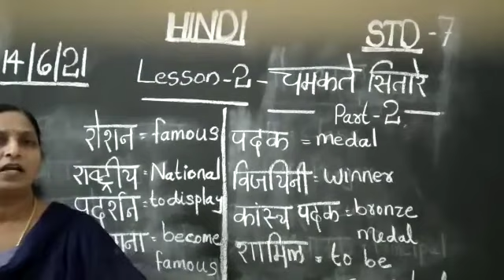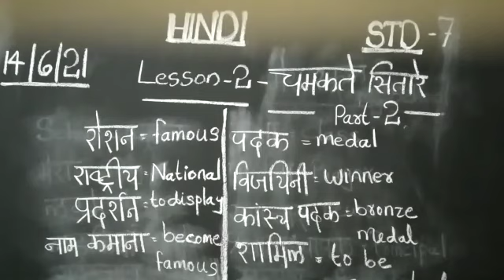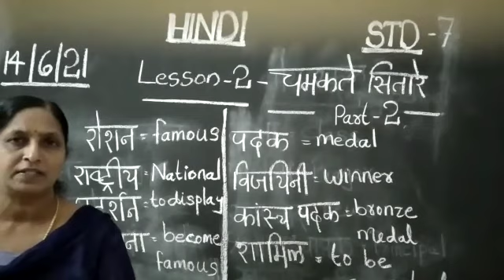Hindi Std 7 Lesson 2 Part2